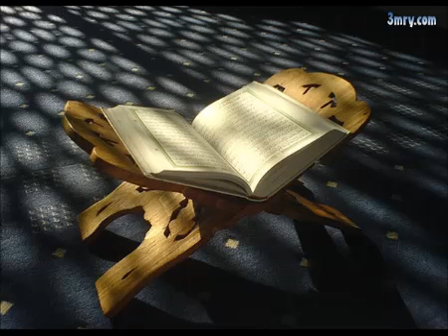سورة الحشر - حسن بن محمد يحيى الدغريري